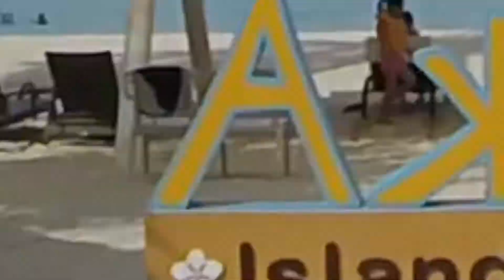Ep. # 53 - Bantayan Island Adventure @ Anika Island Resort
Exploring Bantayan Island.  It's a 1 hour trip from Hagnaya Port to Bantayan Port.  Anika Island Resort is the name of the place were gonna check-in.  Enjoy the video!  BTW I'm using my Xiaomi Yi Action cam international version the black edition.